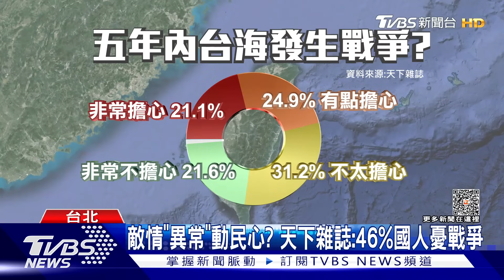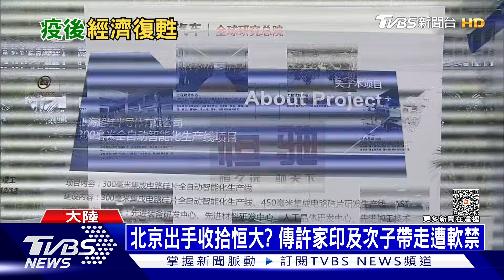俄軍砲擊赫爾松多棟民宅被毀 中國陷入衰退房價下跌? | 十點不一樣 20231005@TVBSNEWS01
俄軍砲擊赫爾松，造成1死16傷，多棟民宅被毀，消防隊救出受困民眾。世界第二大經濟體中國陷入衰退，房價下跌，房地產市場現金流短缺，青年失業率居高不下，政府乾脆不公布數據。一些地方政府財政窘迫，削減長者醫療福利，引發民眾抗議。全國各地陷入財政艱困，但中央政府官員可望向世界展示中國經濟起飛，工廠忙碌趕工，自由貿易區與國際企業進駐的工業園區，CNN記者跟著中國政府出錢的東北旅遊中，難得看到許多被中國人稱為「鐵鏽地帶」的地方。詳細內容請鎖定TVBS新聞台。